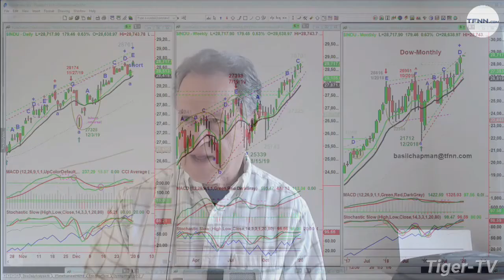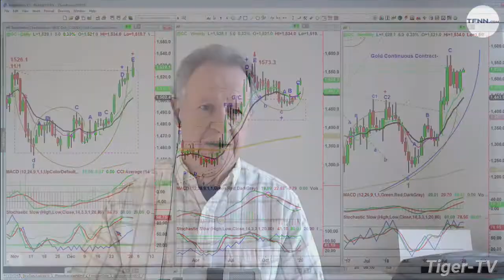January 2nd, Noon Market Update on TFNN - 2020